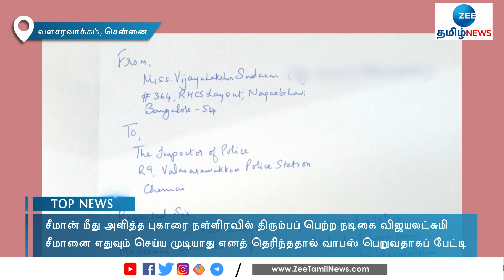Complaint against Seeman withdrawn | சீமான் மீதான புகார் வாபஸ் ஏன்?- விஜயலட்சுமி பேட்டி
சீமான் மீதான புகார்: நடிகை விஜயலட்சுமி திடீர் வாபஸ்